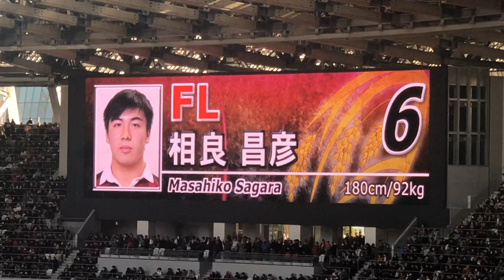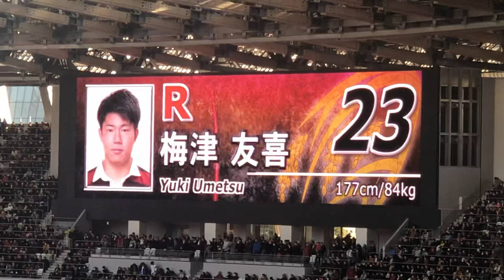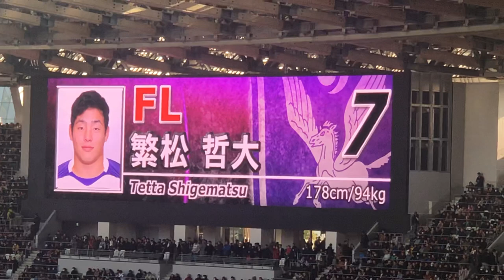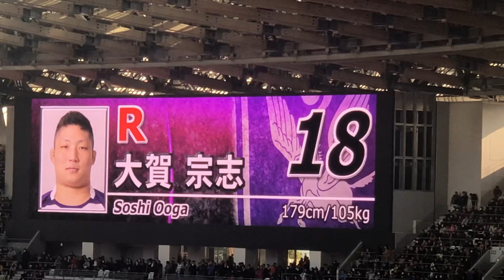『選手紹介』明大vs早大 第56回大学ラグビー選手権決勝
「第56回全国大学ラグビーフットボール選手権大会」決勝
2020/1/11 国立競技場　ラグビーこけら落とし

両チーム選手紹介

明治大学
1安昌豪
2武井日向
3笹川大五
4片倉康瑛
5箸本龍雅
6石井洋介
7繁松哲大
8坂和樹
9飯沼蓮
10山沢京平
11山﨑洋之
12射場大輔
13森勇登
14山村知也
15雲山弘貴
リザーブ
16松岡賢太
17山本耕生
18大賀宗志
19髙橋広大
20柴大河
21丸尾祐資
22児玉樹
23石川貴大

早稲田大学
1久保優
2森島大智
3小林賢太
4三浦駿平
5下川甲嗣
6相良昌彦
7幸重天
8丸尾崇真
9齋藤直人
10岸岡智樹
11古賀由教
12中野将伍
13長田智希
14桑山淳生
15河瀬諒介
リザーブ
16宮武海人
17横山太一
18阿部対我
19中山匠
20大﨑哲徳
21小西泰聖
22吉村紘
23梅津友喜